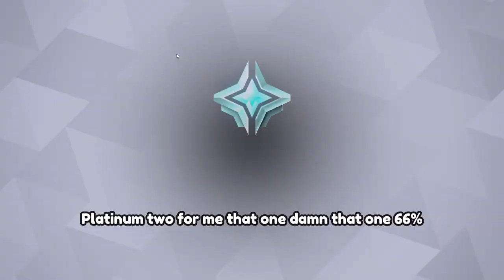PLATINUM RANKED WIN FORNITE CHAPTER 5 SEASON 2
Keegs and I took down the sweats of the plat lobby and not even the cerberus lightning bolt could take us out.

First Plat dub of the Season

Fortnite